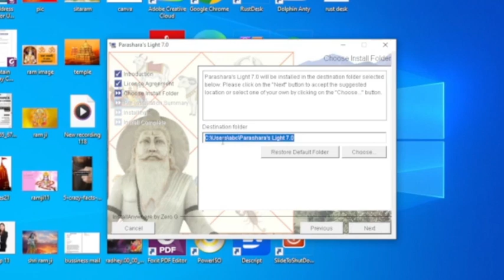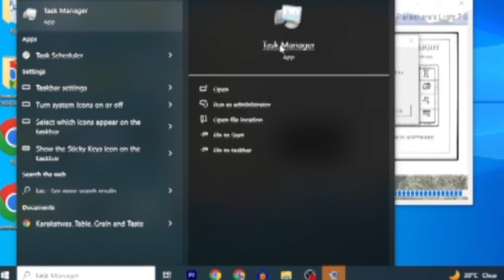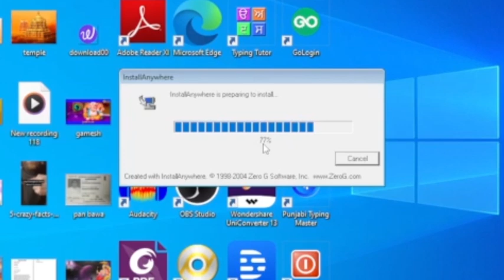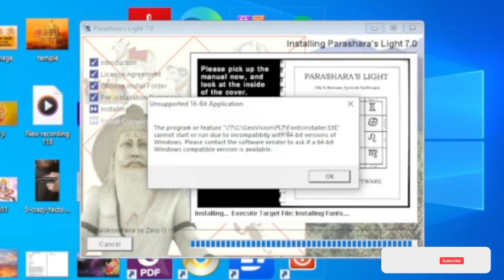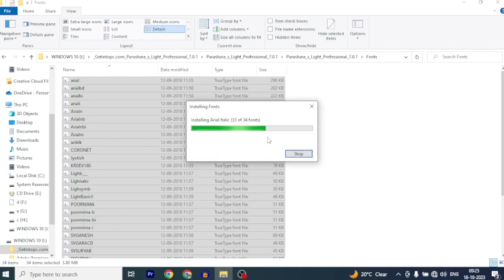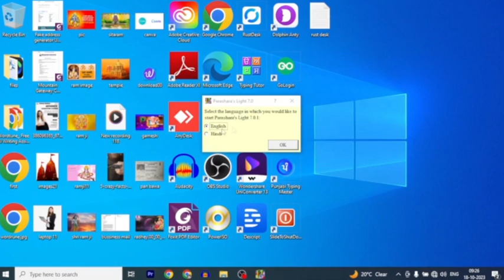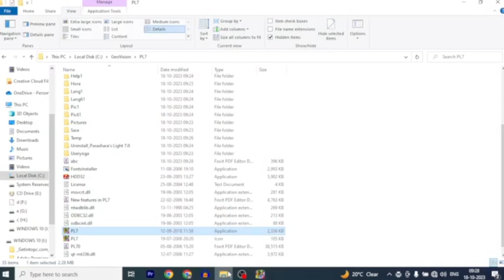How to install Parashara Light 7.0.1 in Window 10 | Hindi font Install | Installation Error Fixed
Parashara Light is a popular astrology software that is often used by people interested in Vedic astrology. To install Parashara Light 7.0.1 on Windows 10 and enable Hindi fonts, follow these steps:

**Note**: Please ensure that you have the legal right to install and use this software.

2. **System Requirements**:
   Make sure your computer meets the system requirements specified for Parashara Light. It's a Windows-based software, and it should work on Windows 10.

3. **Install Parashara Light**:
   Once you have the installation files, follow these steps:

   a. Double-click the installer file to start the installation process.

   b. Follow the on-screen instructions to install the software. You may need to specify the installation directory and choose any additional components you want to install.

   c. Complete the installation.

4. **Hindi Font Installation**:
   To enable Hindi fonts within Parashara Light, you need to install Hindi language support on your Windows 10 computer:

   a. Go to the Windows "Settings" by clicking the Start button and then the gear-shaped icon.

   b. In the Settings window, click on "Time & Language."

   c. Select "Language" from the left-hand menu.

   d. Click on "Add a language" and search for "Hindi." Select Hindi from the list of languages and click "Next."

   e. Windows will download and install the necessary language pack for Hindi. Once it's installed, make sure Hindi is set as your preferred display language.

5. **Change Display Language**:
   To set Hindi as the display language for your computer:

   a. In the Language settings, under "Preferred languages," make sure Hindi is at the top of the list.

   b. Click on Hindi and then click the "Set as default" button.

   c. You may be prompted to sign out and sign back in to apply the language settings. Follow the prompts to do so.

6. **Run Parashara Light in Hindi**:
   After setting Hindi as your display language, Parashara Light should run in Hindi by default if it supports the Hindi language. If you need to change the language within the software itself, look for language settings or options within the Parashara Light program.

By following these steps, you should be able to install Parashara Light 7.0.1 on your Windows 10 computer and enable Hindi fonts for the software.